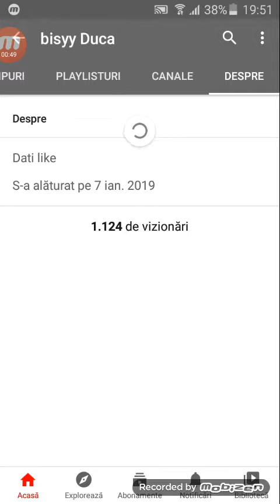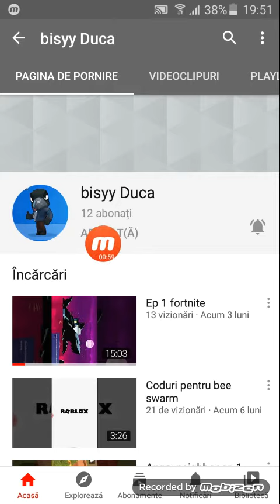Promovare lui bisyy Duca